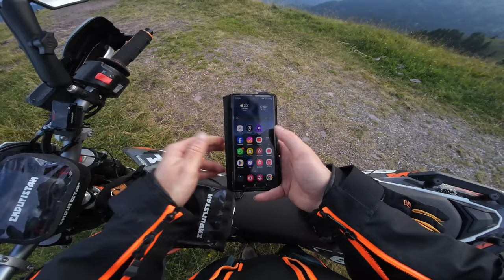Unerwartetes ENDE in Italien! | Nickl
Merci für`s dabei sein! 😎

00:00 Intro
00:18 Plan & neue Technik
02:42 Auffahrt
04:30 Auf der Panoramica delle Vette
06:41 Drone Shots!
07:52 Ende Tag 1
08:25 ABBRUCH!
14:26 Outro